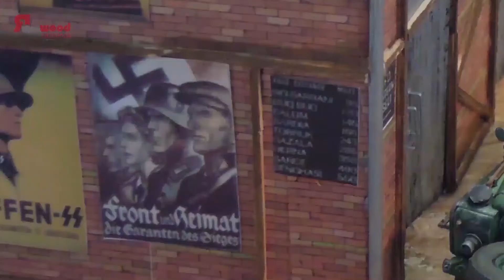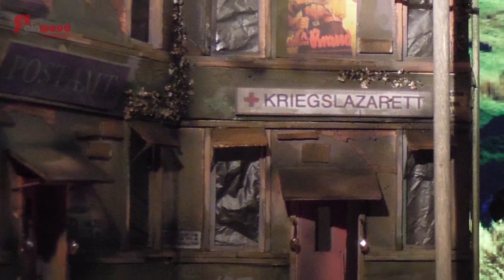Compilation fr. Hanomag to a sudden attack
The first compilation fr. Hanomag to a sudden attack